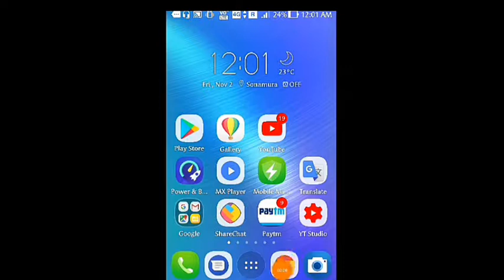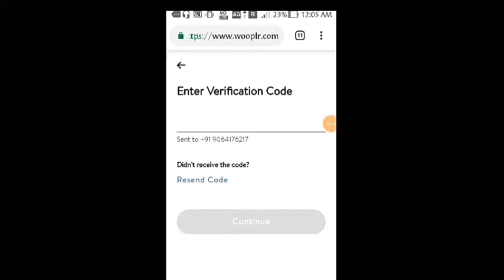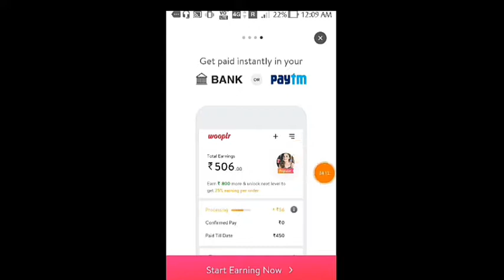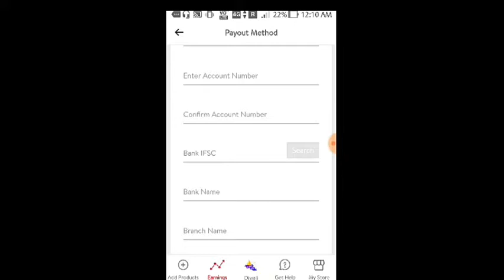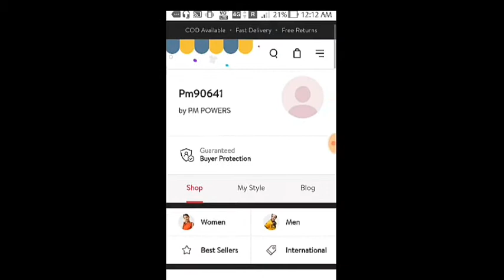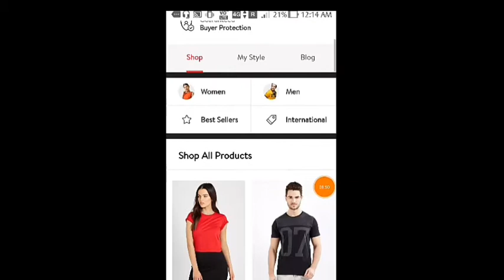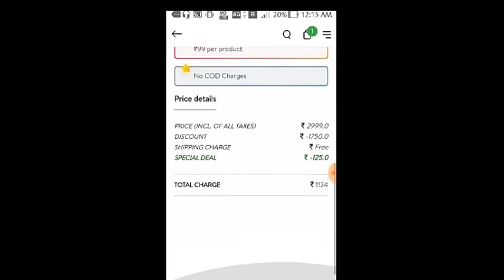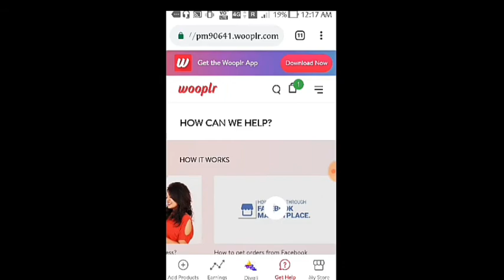open your online store for free WOOPLR website and App /বিনামূল্যে আপনার অনলাইন দোকান খুলুন.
open your online store for free like Flipkart Amazon Snapdeal/ফ্লিপকার্ট অ্যামাজন স্ন্যাপডালের মত বিনামূল্যে আপনার অনলাইন দোকান খুলুন.
সম্পূর্ণ বিনামূল্যে এবং নিরাপদ ভাবে WOOPLR Website /app দিয়ে।